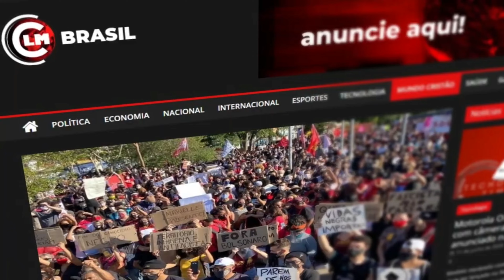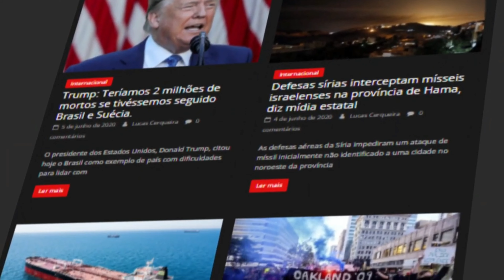Maceió está afundando e bairros fantasmas surgem por toda parte